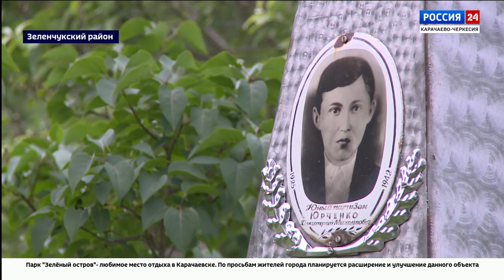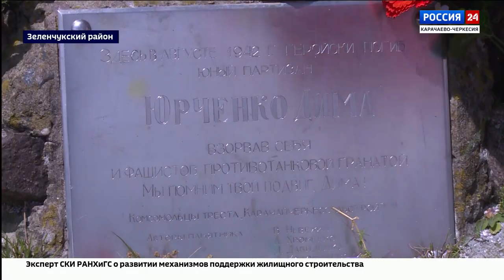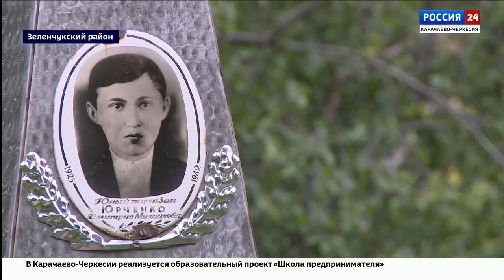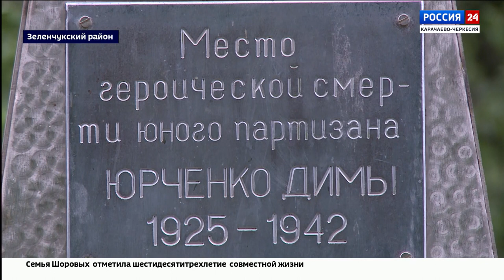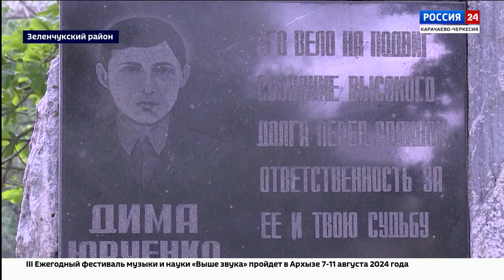"Специальный репортаж". Эфир от 11.07.2024